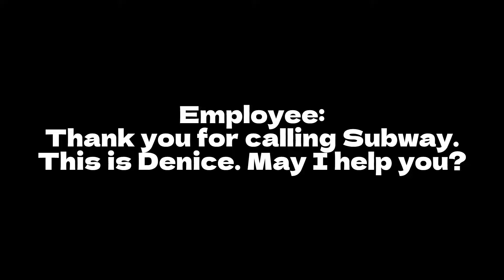Subway Prank Call - feat. @laughoutloudshorts179, @charlotteshorts5801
@laughoutloudshorts179 was the only one speaking, but we were all there, and it was hilarious.

~Xbox: "ChipsNDipYT"
~Geometry Dash: "xChipsNDipx"